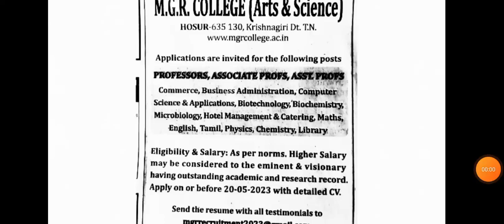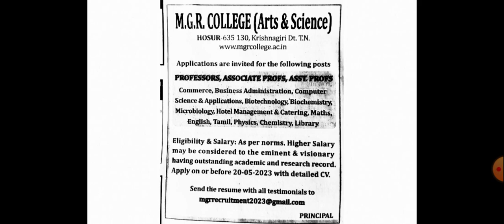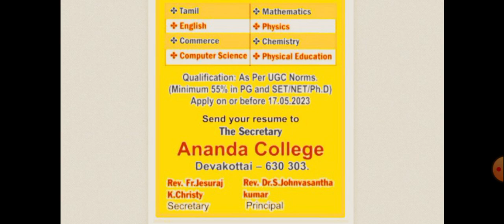17.5.23 🌻M.G.R & Ananda college professors job vacancy